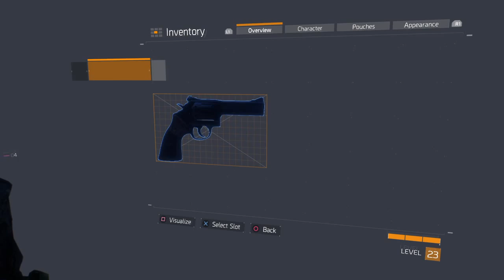PS4 The Division